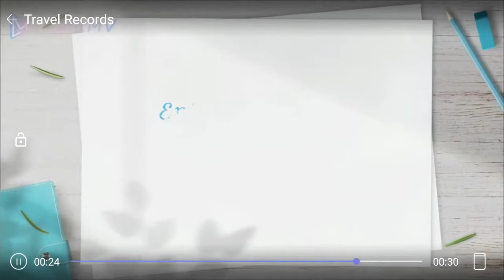Demo of White Lamborghini Aventador LP700-4 Toy Car from Petron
See our toy car collections from Petron.